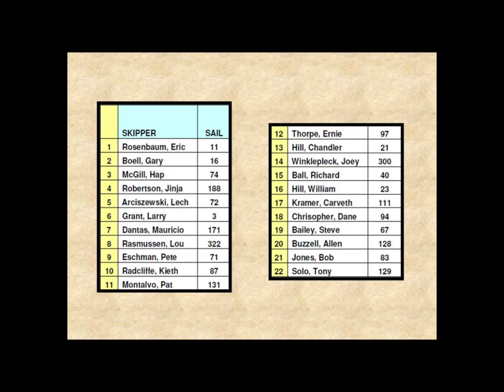RG65 2013 6th Annual Rio Grande Cup Regatta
A heat race from the two days of sailing in the Regatta. This Regatta
City Model Yacht Club of Albuquerque, NM. dcmyc.org